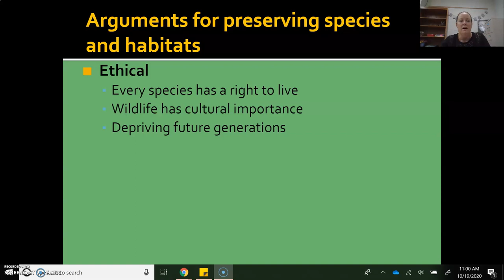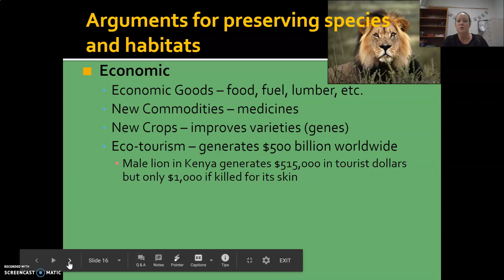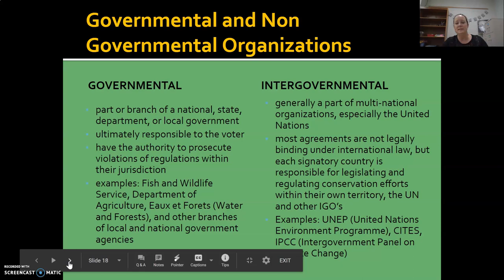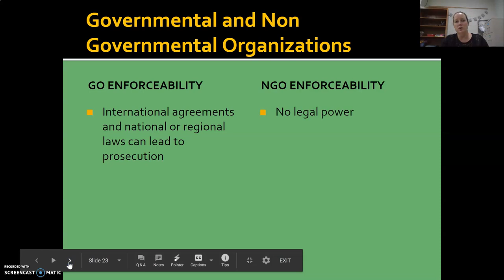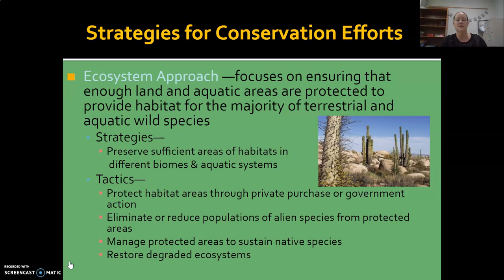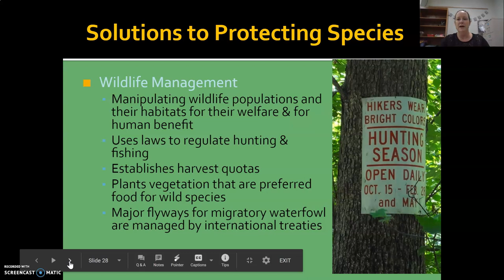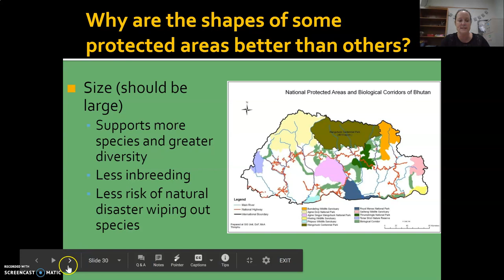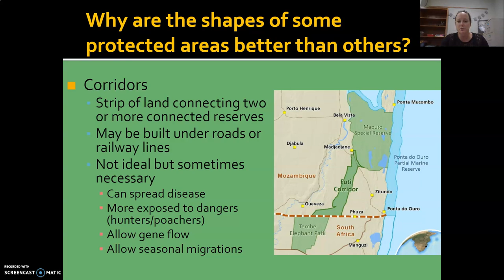Species and habitat preservation